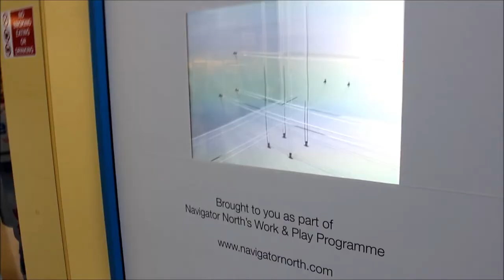noticetees art exhibitions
noticetees art exhibitions visited in middlesbrough on 26th October 2013